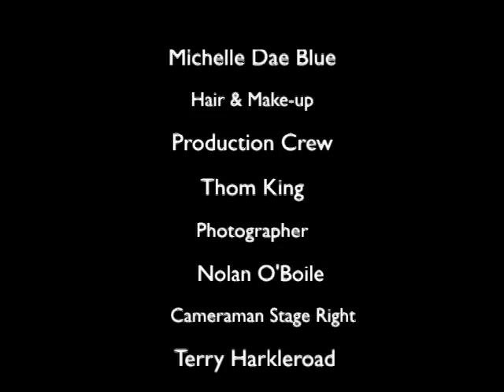Sam Ash LIVE With GENEVA! Skinny Molly's Mike Estes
"Sam Ash Presents... LIVE With GENEVA!" Filmed on location at the Sam Ash Music Store in Rivergate/Nashville TN, Rock & Roll celebrity Geneva hosts an all star special guest line-up with a variety of musicians as they perform on the new Sam Ash stage. Mike Estes from Skinny Molly talks about their new album and performs one of their new releases!